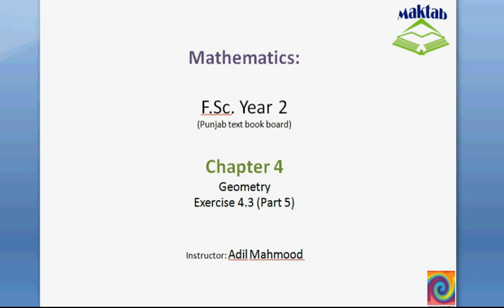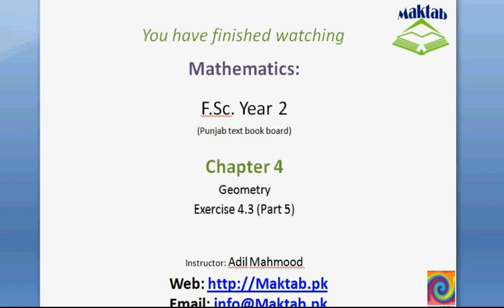FSc Math Book2, Ex 4 3, LEC 14; Q 7 9